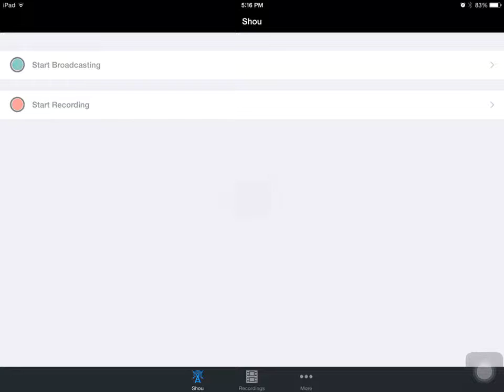Welcome To My Channel!!!!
Hey guys, this is 4bs_ben here! This is my YouTube channel. I'll be posting gameplay videos and possibly other fun stuff in the future. Thanks so much, I hope you all enjoy!